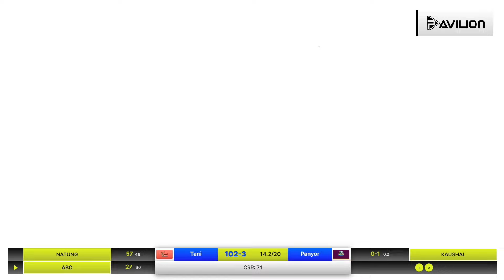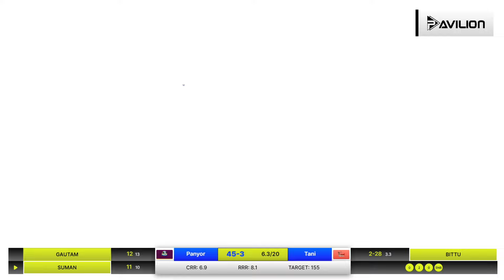Tani Hunter vs Panyor Titans | T20 Cricket Match Highlights | Hornbill T20 Trophy 2024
Watch the Match 6 T20 cricket highlights of Tani Hunter vs Panyor Titans.

First time amidst the rising Arunachal Pradesh sports culture, the Arunachal Pradesh Cricket Association has brought a T20 cricket tournament like never before. Partnering with Probo, Pavilion TV brings you the exclusive live stream of all the cricket matches that will be played in this T20 tournament.

20-20 match highlights,
highlights of today's cricket match t20,
t20 live cricket match highlights